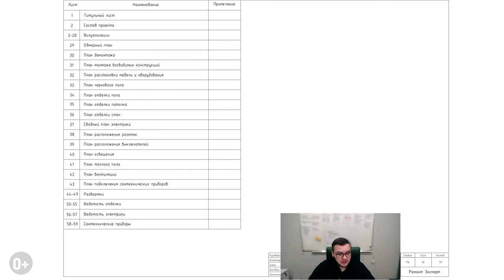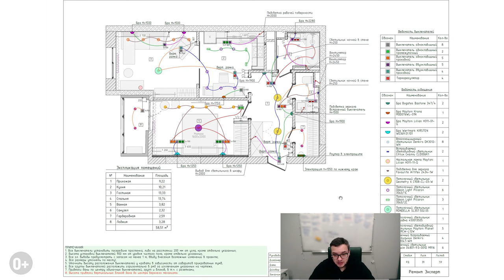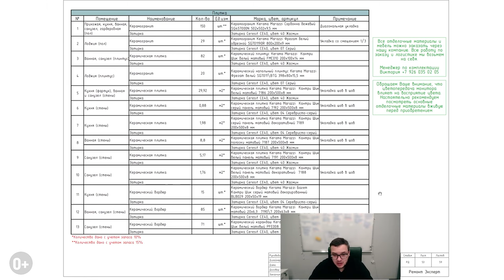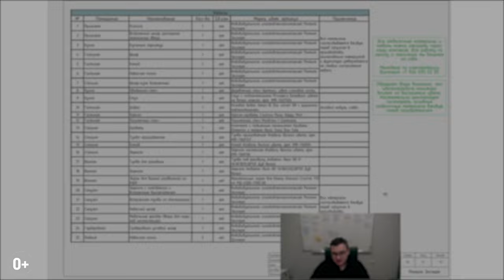Инженерный ремонт квартиры в ЖК Каширка. Like: как сделать свой дом уютным, красивым и безопасным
Инженерный ремонт квартиры в ЖК Каширка. Like.
В этом видео мы покажем все этапы работ и расскажем какие материалы, и технологии применялись для ремонта квартиры площадью 54 м2.
Если хотите узнать, как сделать свой дом уютным, красивым и безопасным - это видео для вас. Приятного и полезного просмотра.

00:00 Анонс выпуска
00:12 Дизайн-проект квартиры
01:33 Обмерный план квартиры
02:02 План демонтажа
02:04 План монтажа возводимых перегородок
02:23 План расстановки мебели
02:32 План черного пола
02:42 План отделки пола
02:50 План отделки потолка
03:10 План отделки стен
03:27 Сводный план по электрике
03:55 План по привязке розеточных групп
03:56 План расположения выключателей
04:10 План теплого пола
04:21 План вентиляции
04:40 План привязки сантехнических приборов
05:02 Развертки по стенам
05:48 Ведомость отделки
06:03 Обзор квартиры (с чего начать ремонт в квартире?)
06:30 Что делать после замеров квартиры?
06:51 Когда приступать к возведению перегородок?
07:03 Что следует учитывать при монтаже газобетона?
07:46 Какие идут работы после устройства перегородок?
08:23 Какие работы выполнять после штукатурки стен?
08:43 Обзор водомерного узла
09:13 Почему нужно менять отопление от застройщика?
10:14 Полусухая стяжка
11:38 Черновая электрика
12:32 Как проверить работоспособность всей электрической цепи?
13:06 Геометрия помещений
14:10 Работы после инженерного ремонта
14:31 Спасибо за просмотр

Ссылка на плейлист (Инженерный ремонт).

Ссылка на это видео (Инженерный ремонт квартиры в ЖК Каширка. Like: как сделать свой дом уютным, красивым и безопасным).